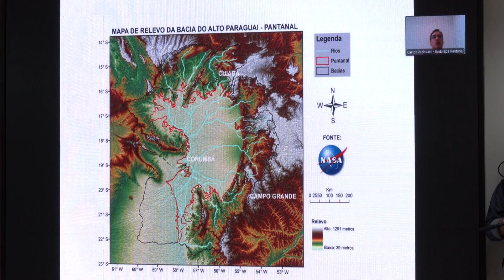CST das Mudanças Climáticas prepara relatório final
A Câmara Setorial Temática que trata das mudanças climáticas entrou na fase de relatório final. Na última reunião foram reforçados, por exemplo, alertas para os impactos que a alteração da temperatura média global está trazendo para a humanidade. A CST foi requerida pela deputada Janaina Riva e pelo deputado Júlio Campos.